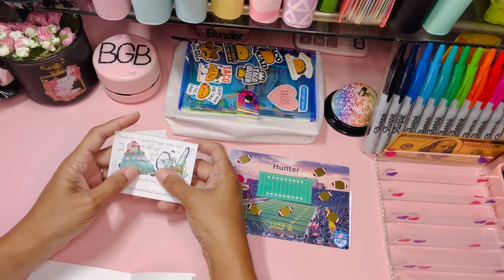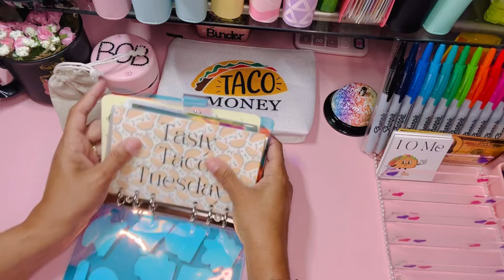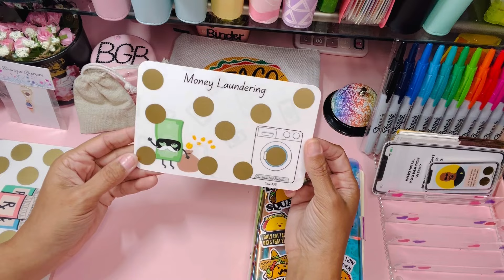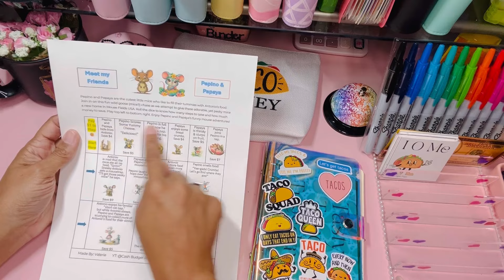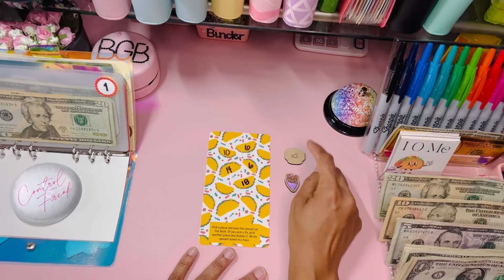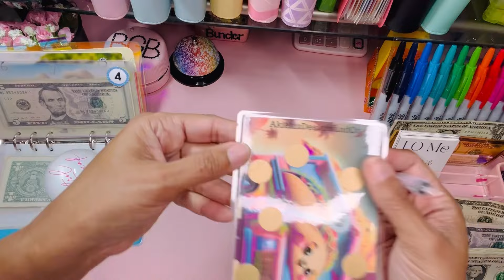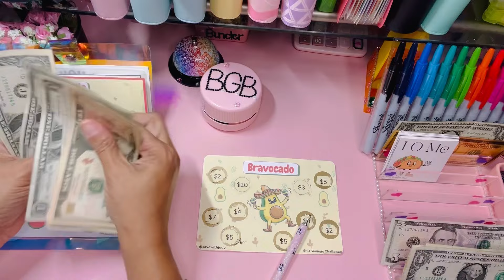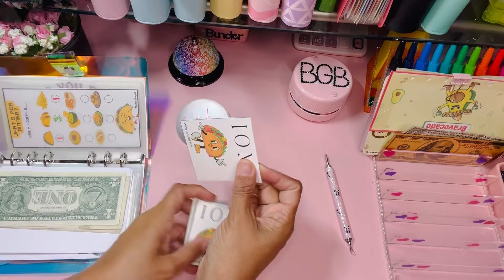🌮 Tasty Taco Tuesday Time 🌮 $75+ in Taco Savings Challenges 🌺 Etsy Haul & Happy Smile Mail Surprises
IT'S TACCCCCCO Time!  YAYYYY! 💛♥️💚 Tuesdays are truly meant for TACOS and throwing n a little cash savings challenges is the cheese on top 🤪. I hope you enjoyed this video as much as I enjoyed making it 🥰🐼

Happy TACO TUESDAY Y'ALL!   We saved $78 in Taco Challenges this go around working my way up to a Taco FEAST!

That would be best way to support my journey!! They have all helped me get where I am today!

💭Please drop me a message down below so I know you stopped by!

💌 Happy Mail 💌
✅Send happy mail to:
1525 US Highway 380
Suite 500-1008

📸I love hearing from everyone! 📸